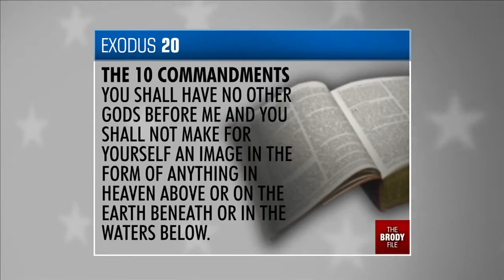David Lane On The Brody File Show